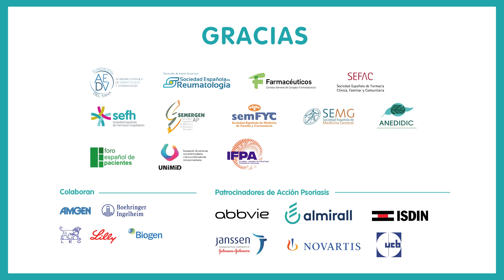PODCAST / Enfermería y psoriasis, un reto permanente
Conversación del periodista Antonio Manfredi con Antonio José Gabarrón,
enfermero en el Hospital Arnau de Vilanova de Valencia.

En el contexto del Día Mundial de la Psoriasis, organizamos distintos eventos con el fin de que el paciente conozca su enfermedad, el manejo y
los avances terapéuticos.

La unidad de todos los profesionales sanitarios en torno a la enfermedad psoriásica permite que los pacientes se empoderen, mejora la adherencia al tratamiento, el resultado terapéutico, la relación con los profesionales sanitarios y mejora la percepción emocional de la enfermedad.

➡️ Si necesitas ayuda, llámanos de lunes a viernes de 9.00 a 13.30h al 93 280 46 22